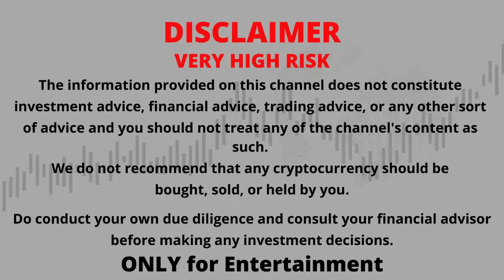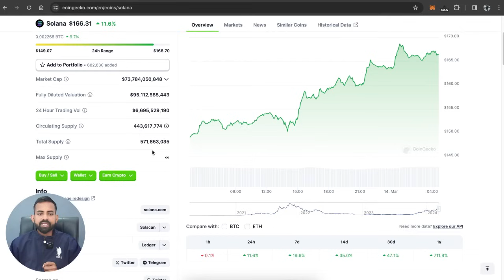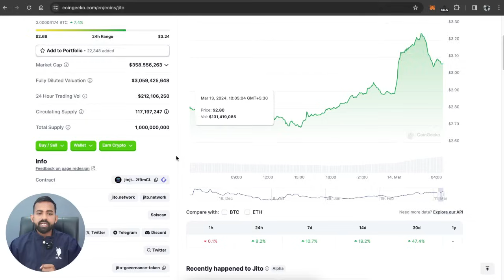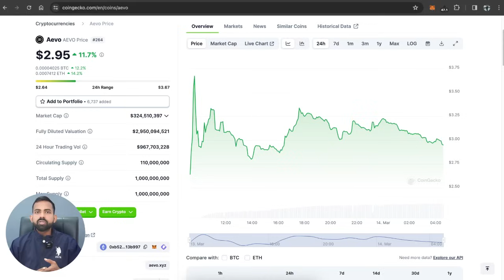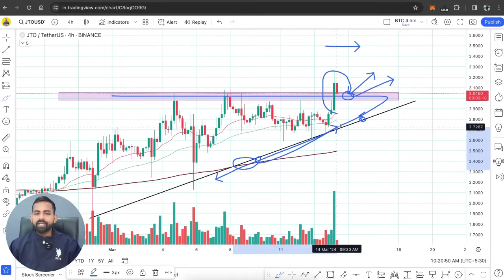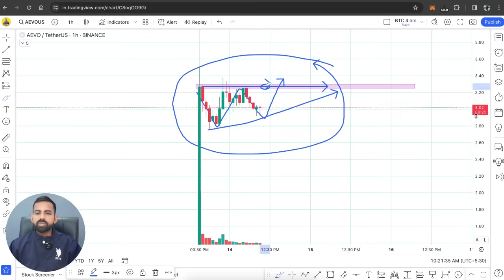SOL Coin Price Prediction 2024 | Solana Price Prediction | JTO Price Prediction | AEVO Network Coin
Your Quries:

solana
solana crypto
solana cryptocurrency
solana price
solana price prediction
solana a buy
solana technical analysis
solana price update
solana still buy
solana 2024
cryptocurrency
technical analysis solana
solana update
solana news today
solana now
solana gains
solana trend
solana buy or sell
solana price prediction 2024
solana coin
sol price
sol price prediction 2023
sol price prediction
solana web 3.0
solana web3